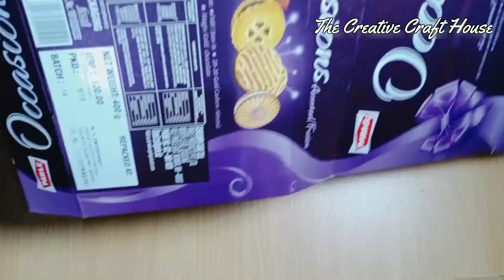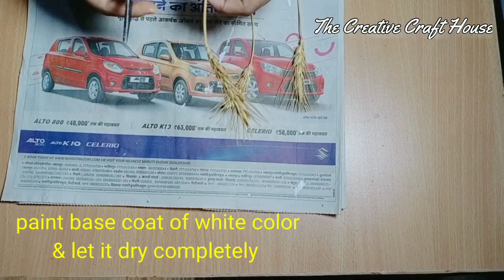DIY VERY EASY NAME PLATE WITH CARDBOARD/BEST OUT OF WASTE/CARDBOARD CRAFT/HOME DECOR/RECYCLING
DIY VERY EASY NAME PLATE WITH CARDBOARD/BEST OUT OF WASTE/CARDBOARD CRAFT/HOME DECOR/RECYCLING BY THE CREATIVE CRAFT HOUSE

Things Required:-
- cardboard
- pajama nada/dori/string
- jute rope
- wheat ear branch/gehu ki bali
- fabric glue
- pencil,  scale, scissor
- acrylic colours, paint brushes, palette
- old invitation card with cutout pattern
- water

🍁You can also like & follow:-